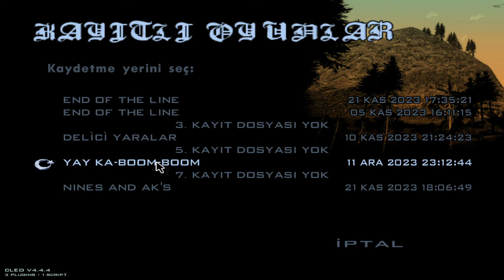GTA San Andreas'ın EN GİZEMLİ KARAKTERİN ÇİFTLİĞİ !! 🥵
gtasanandreas videoları ve bölümleri, eğlenceli aksiyon dolu anlar, gizemli hikayeli türkçe olaylar bu videoda sizlerle!